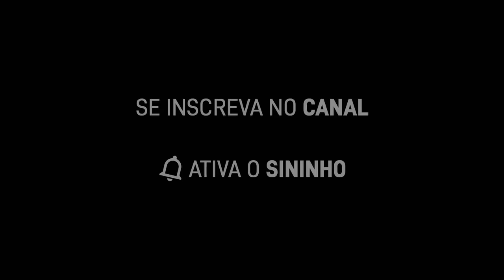RENATO ALBANI - Virgínia e o rap do Zé Felipe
E se você nunca foi em um show meu, aproveite que a temporada estreou e tá LINDO! Então CORRE para garantir seu ingresso. E se você já foi… CORRE para  garantir seu ingresso: